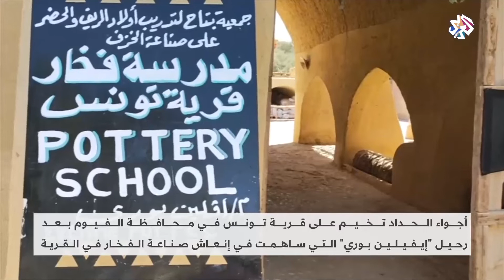أجواء الحزن تخيم على قرية تونس بالفيوم بعد رحيل رائدة صناعة الخزف إيفلين بوريه | بتوقيت مصر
تخيم أجواء الحداد والحزن على قرية تونس بمحافظة الفيوم بعد رحيل إيفلين يوريه التي ساهمت إنعاش صناعة الخزف والفخار بهذه القرية.